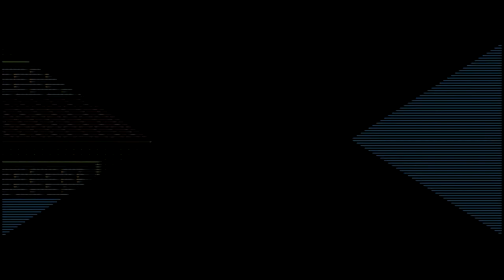27 - searching for alumina - Lufia and The Fortress of Doom (SNES)